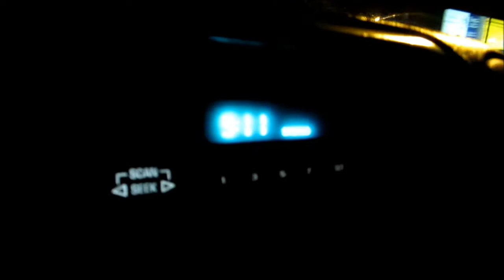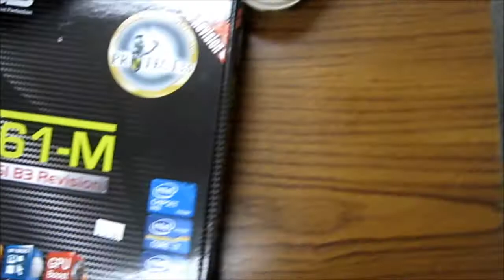+Him 14 "Perpetual False Flags"